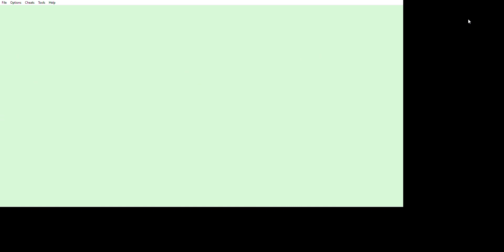Pokemon Crystal Part 37 Sleeping Snorlax